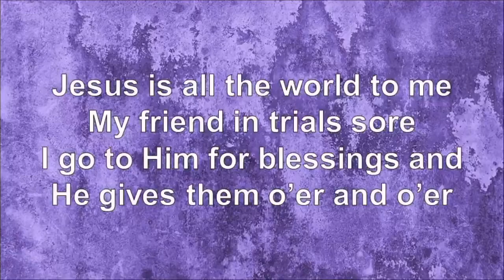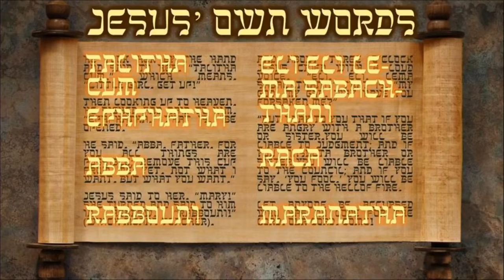Sunday Worship March 6th, 2022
unrise UMC’s Sunday Worship Service. Streamed live each week on Facebook (@sunrisechurch) at 10:30 a.m. Mountain Time